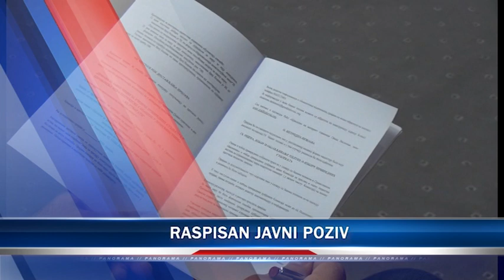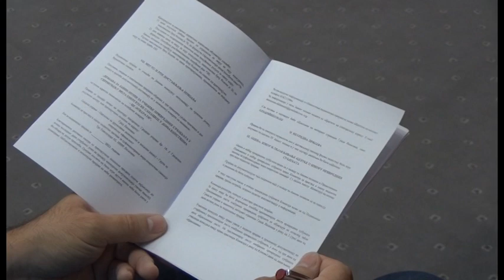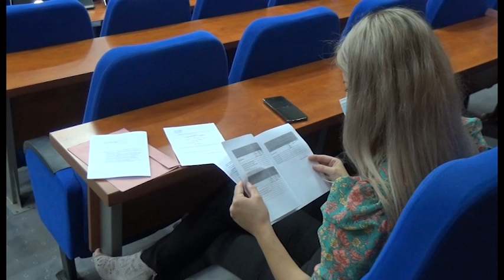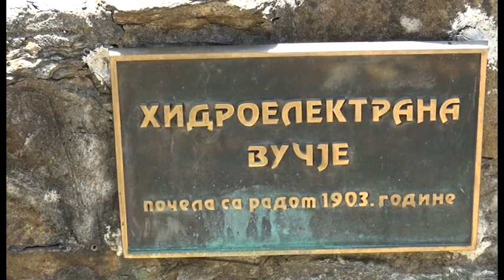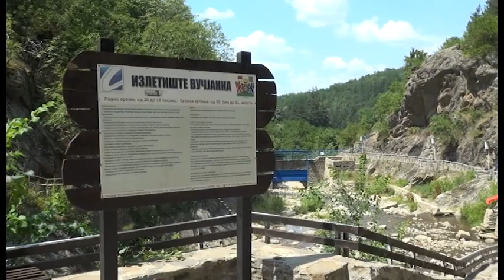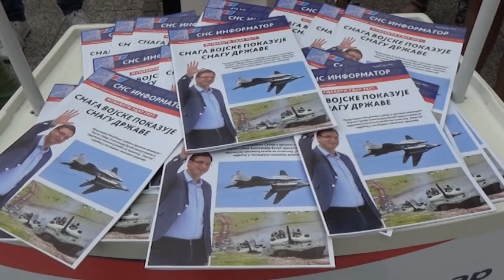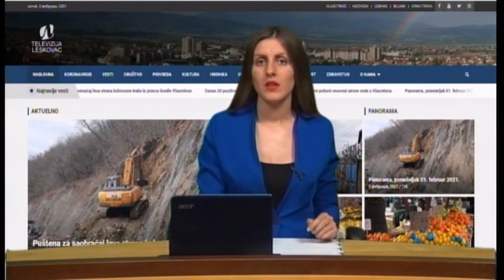Panorama 16.07.2021. | TV Leskovac